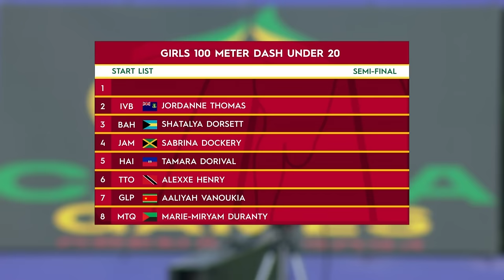Girls 100 Meter Dash Under 20 SF 2